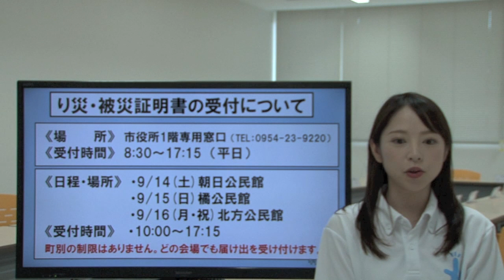武雄市役所「復興支援だより」 9月13日